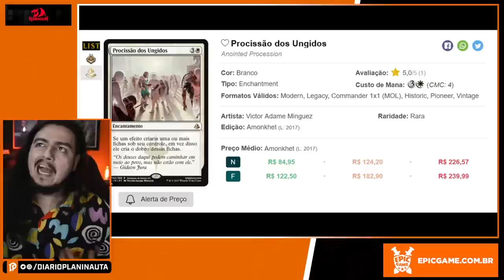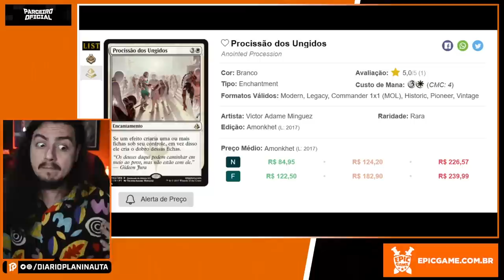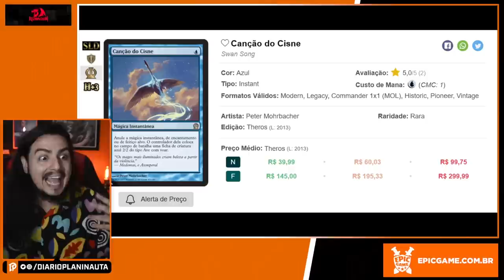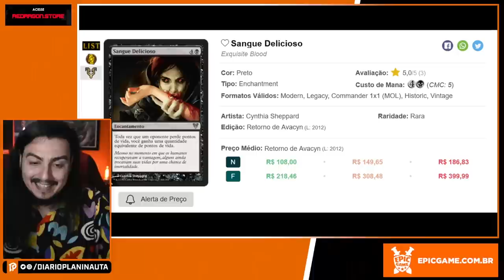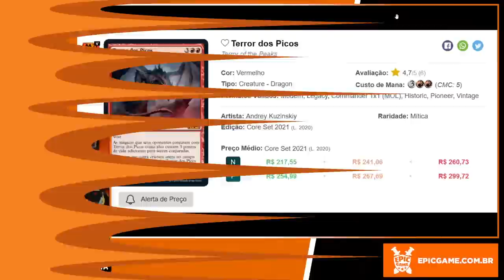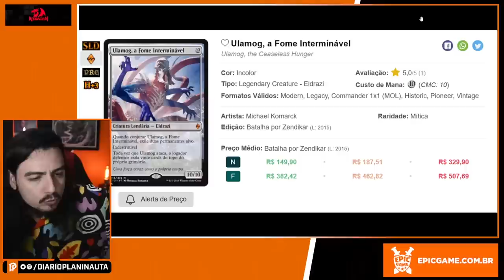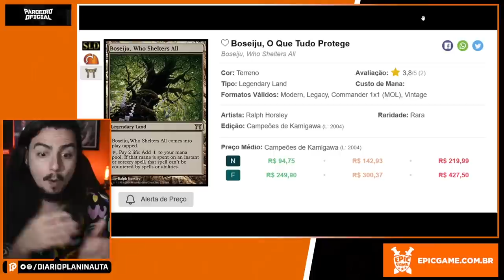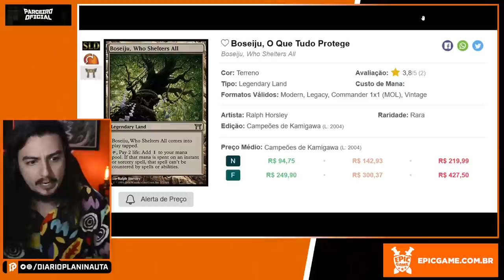COMMANDER MASTERS: REPRINTS URGENTES